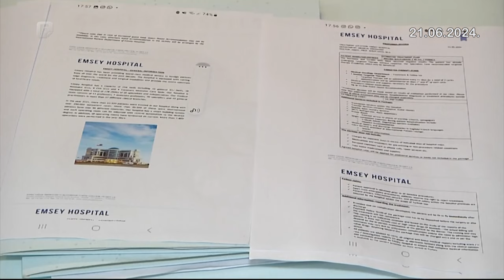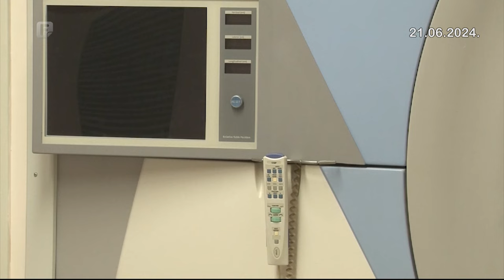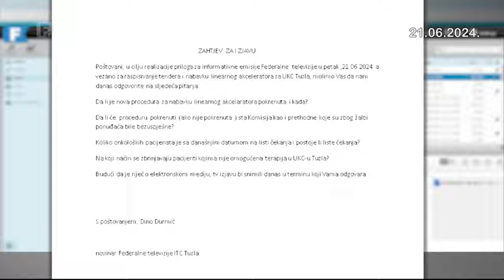Dnevnik 1 21.06.2024.